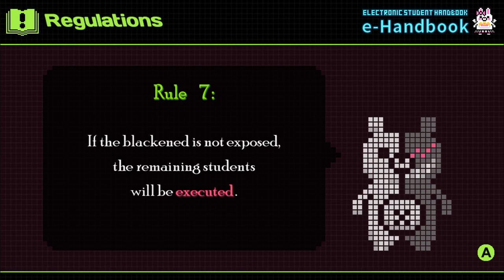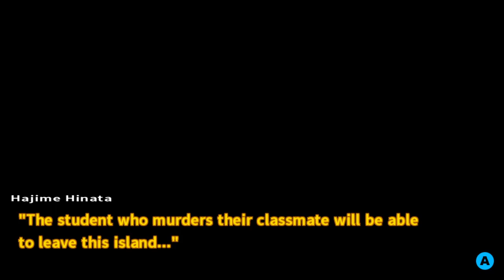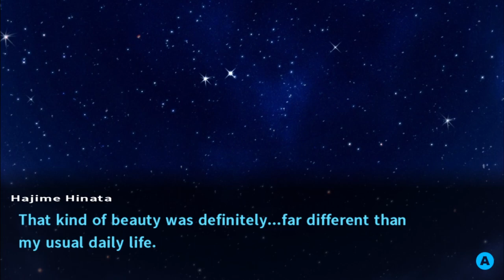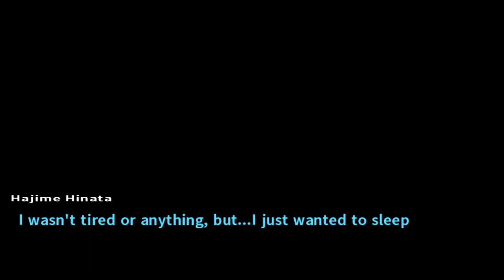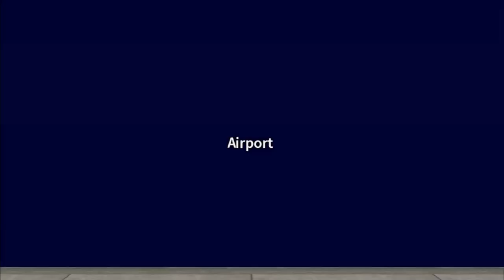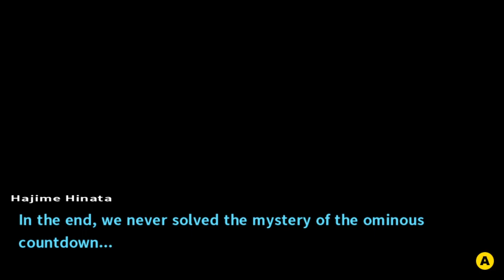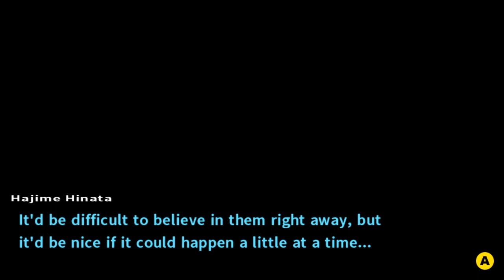Danganronpa 2: Goodbye Despair Part 4 - Sussy Spillage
and questionable collections.